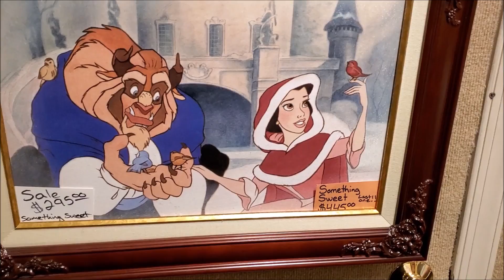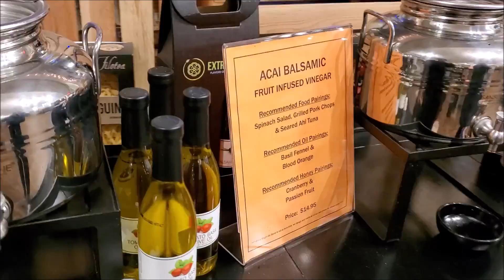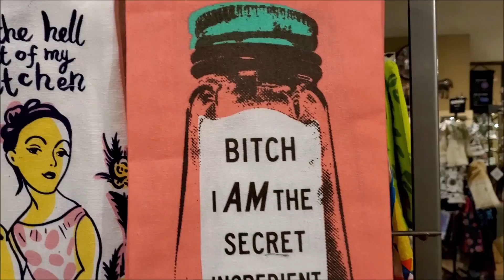Vlogmas Day 15 : Peddlers Village Shopping + The Most Chaotic GRWM I've Done So Far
I never know what I am doing but the camera stays rolling. See you tomorrow!